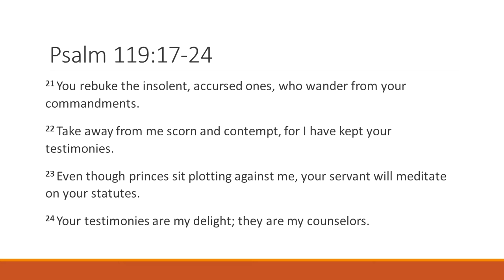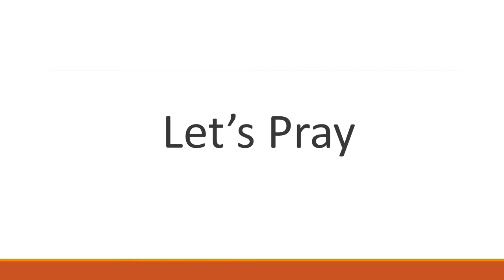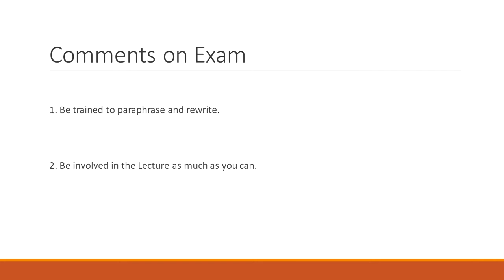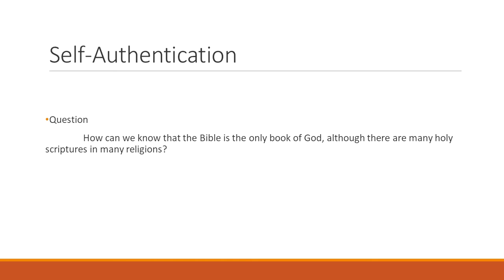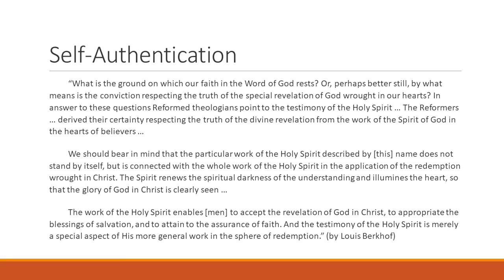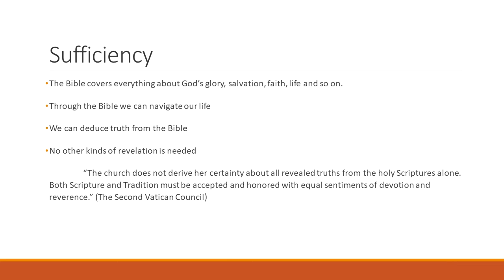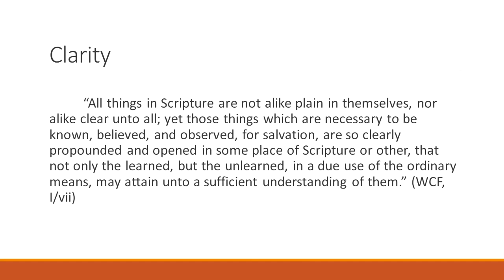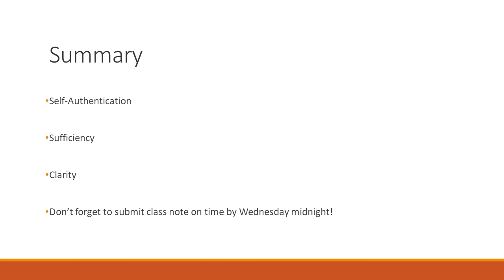[EMC] Lecture 4: The Attributes of the Bible (2)